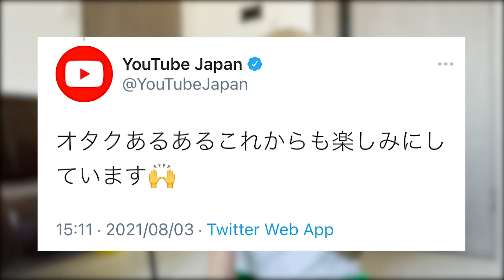【9太郎】オタクがオタクを辞める時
※リクエストはコメント欄へお願い致します

制作：ユナイテッドドリーム株式会社『emitai』